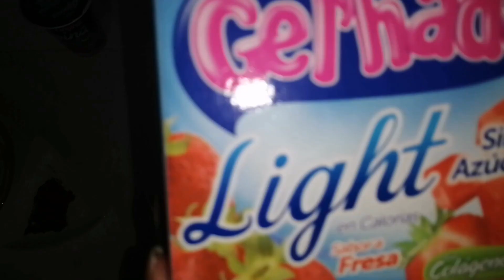Como hacer HELADO CASERO de FRESA🍧sin MÁQUINA I COCINART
Holaaaa! ❤️ Bienvenidos a COCINART By: Talía Camacho

En este video te enseño a hacer un helado suave, cremoso, saludable y de magnífica textura; aunque lo puedes hacer de cualquier sabor, en éste video te enseño a hacerlo de fresa... pero lo mejor de todo... sin máquina para helados!!!
Espero les guste y disfruten haciendo su helado en casa ...

Ingredientes:
1 yogurt de fresa
Edulcorante color rojo fresa
1 sobre de gelatina de fresa
1/2 litro de leche
250 ml de crema de leche
Nota: Si quieren el helado completamente light usar productos bajos en grasa.

Utensilios:
Bowl (No importa el material)
Cucharón o pala de goma
Cuchara de sopa
Batidora manual o eléctrica
Recipiente para calentar
Recipiente para batir

Tiempo de preparación:
5 horas

Escriban en los comentarios que videos les gustaría ver?💛⭐

Intenten en sus casitas y escriban qué tal les pareció el resultado !!

Besitos de amor para todos ❤️